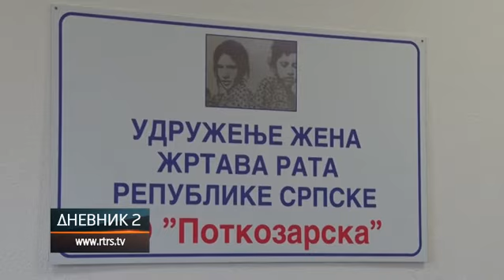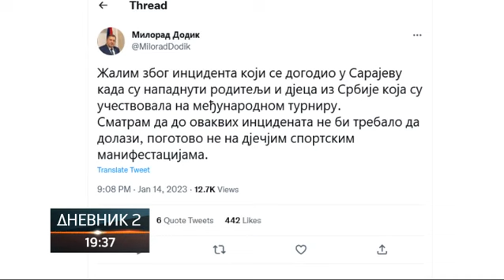Oštra reagovanja iz Srpske zbog napada na Ilidži